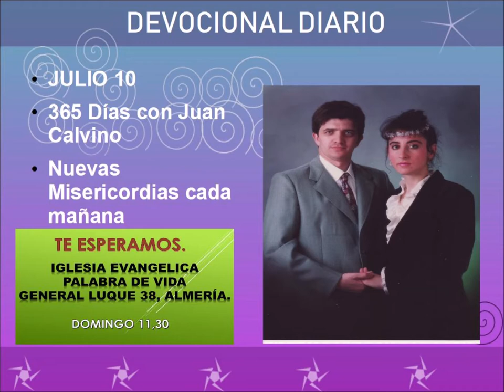Devocional diario julio 10